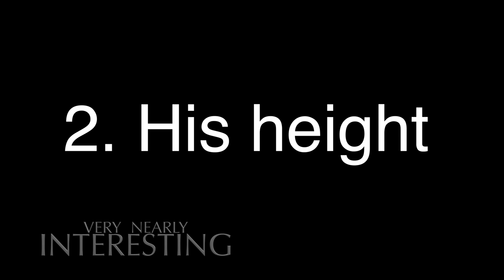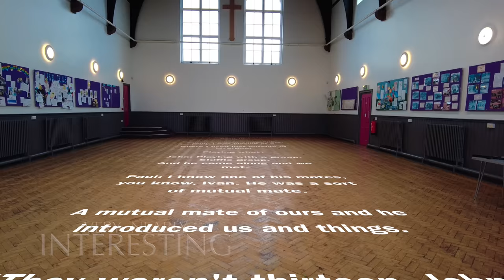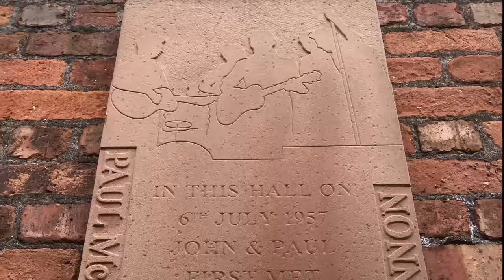Is that Paul Watching John? - AND Tracking Down The LENNON STAGE! Birth Of The Beatles.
The Summer of '57.
Three investigations into the events that happened between 22nd June 1957 and the 6th July 1957 in Liverpool - The legendary Summer of '57.

John Lennon and The Quarrymen had their first gig at Toxteth, Liverpool and they played again 2 weeks later at the Woolton church fete. It was there that he met McCartney.

Their meeting is endlessly fascinating and these 3 investigations help to bring it to life. (I hope!!)

These investigations are part of our 'Birth of the Beatles' series.

Is that McCartney in the Crowd BEFORE he met John? We investigate! The Birth of the Beatles Ep2.

Research Sources

Copyrighted images are transformed and in a lower resolution.
Fair Dealing.
“Fair dealing with a work for the purpose of criticism or review, of that or another work or of a performance of a work, does not infringe any copyright in the work provided that it is accompanied by a sufficient acknowledgement and provided that the work has been made available to the public.”